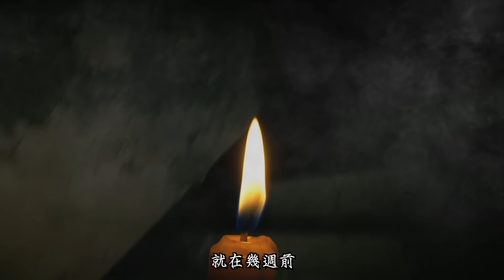邪教陰法陣地Ep3｜三太子乩童無法破現場陰法！連他都開始嘔吐！大師兄發飆隔空施法處理...《未來男友Liann》feat.國王King 國民姐夫｜都市傳說｜鄉野奇談｜靈異探險